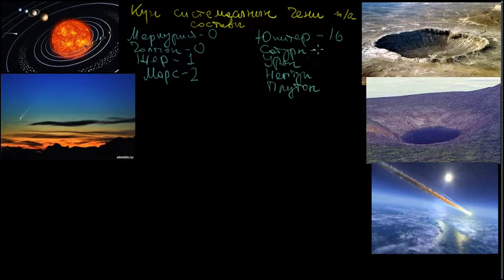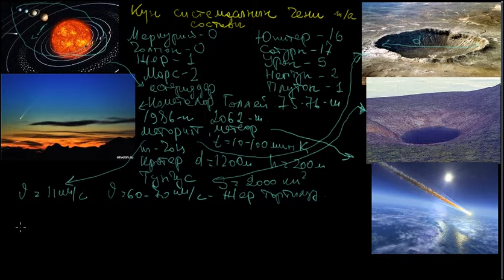Күн системасынын чени жана составы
Өмүрбеков Үсөн, Токтогул Сатылганов ат. мектеп-лицей-интернаты, Каракол шаары.